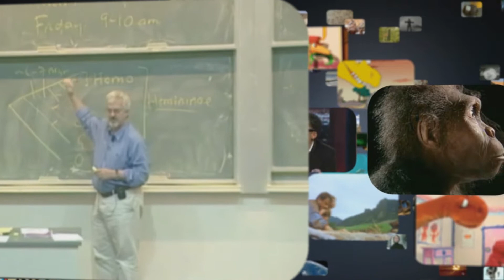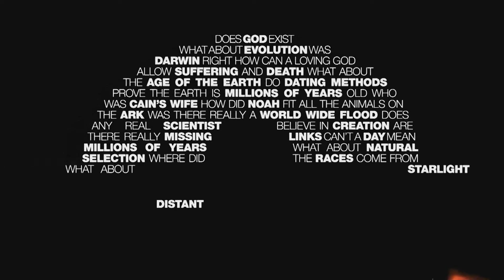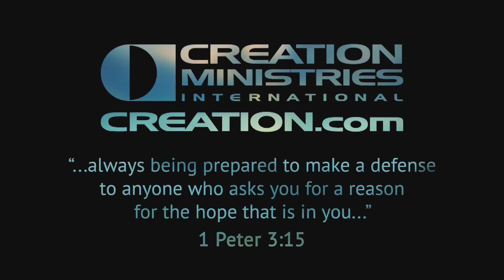Creation Ministries International Coming to NFBC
Sunday March 8th we welcome Dr. Gary Bates from Creation Ministries International! He will be speaking on Dinosaurs at 9 am, Creation at 10:30 am, and the biblical perspective on the Alien phenomenon at 6 pm! We would love you to join us for any or all of these!